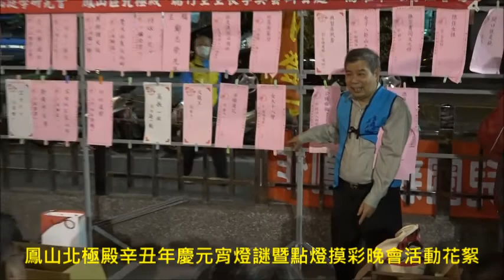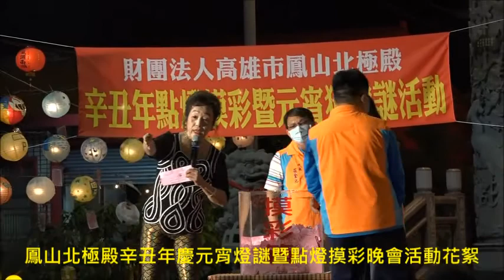鳳山北極殿辛丑年慶元宵燈謎暨點燈摸彩晚會活動花絮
鳳山北極殿辛丑年慶元宵燈謎暨點燈摸彩晚會
元宵摸彩晚會頭獎有5份純金金元寶  謎题「嫁粧一牛車(射成語)」 願大家牛轉乾坤「滿載而歸」牛年行大運(1部影片)